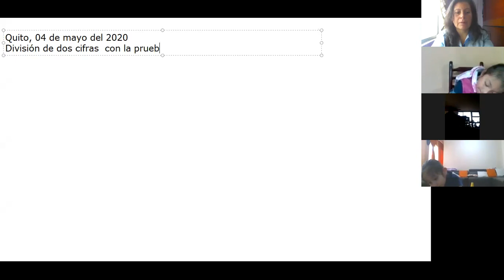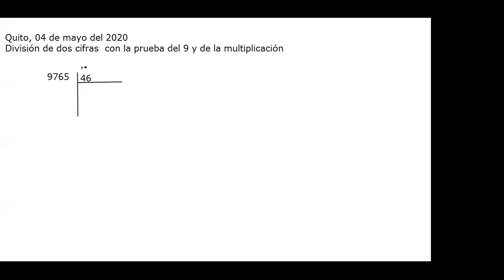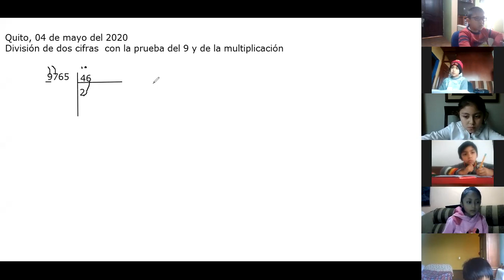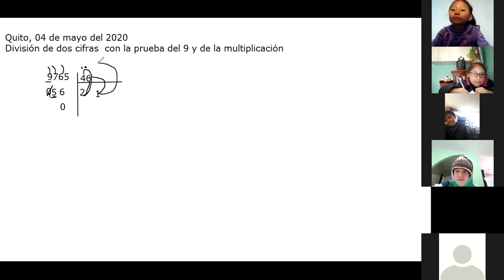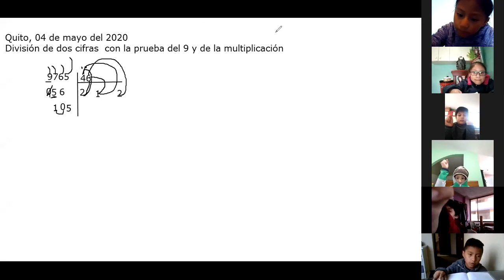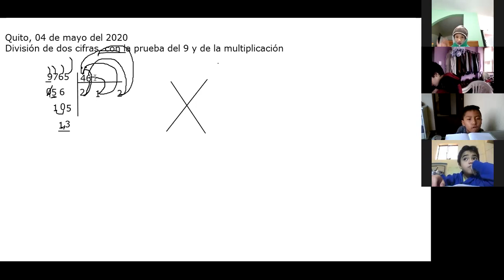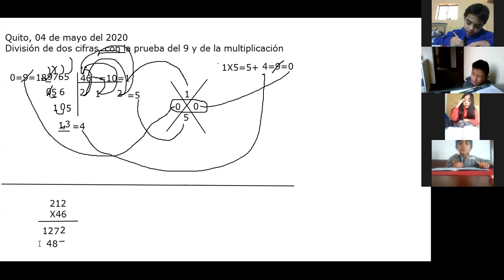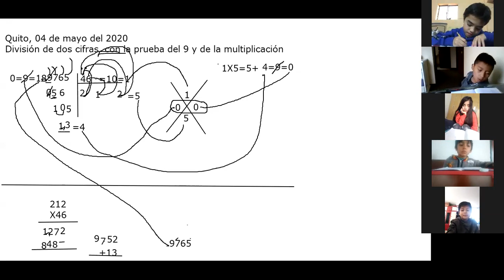3º EGB A - División de 2 cifras con la prueba del 9 y de la multiplicación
3º EGB A - División de 2 cifras con la prueba del 9 y de la multiplicación